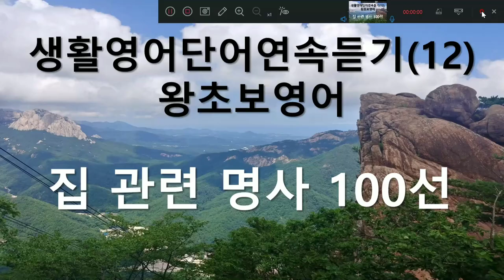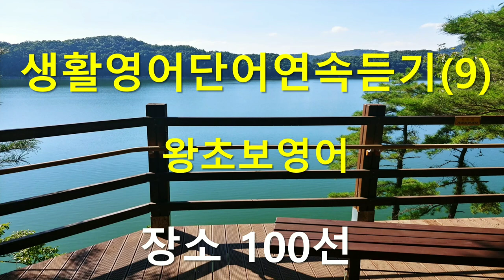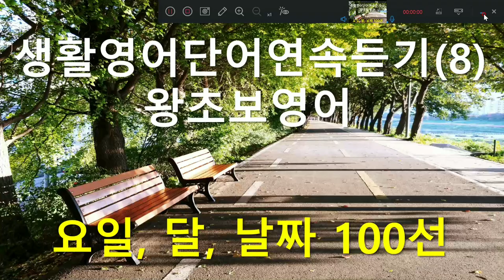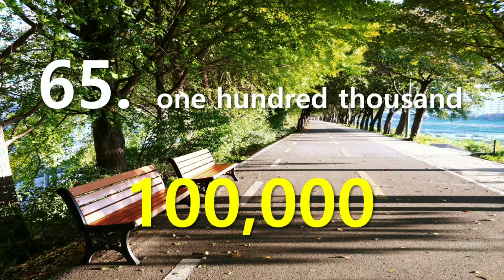영어 필수 명사 완성 800단어 기본명사 영상 하나로 끝내기 1시간10분 흘려듣기용